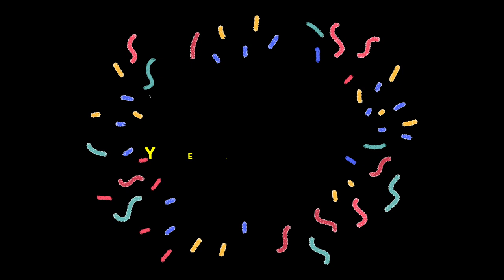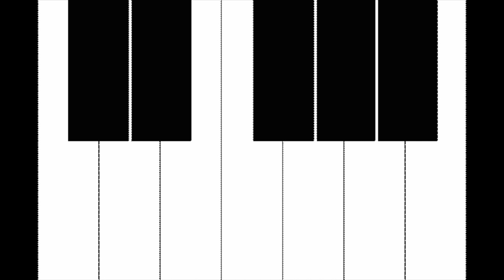The Colors Song | Colors For Kids | Learn Colors with Rahini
It's a colors song and video. It's designed to help children learn the names of the colors with some common things that is recognized my children easily.